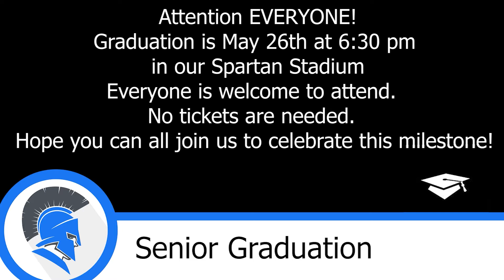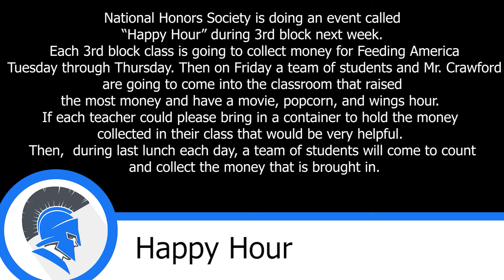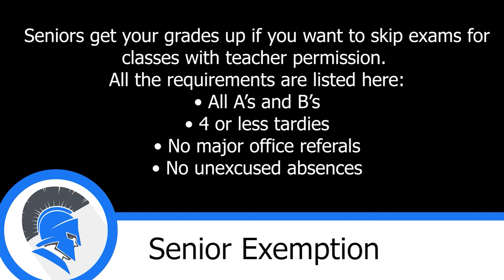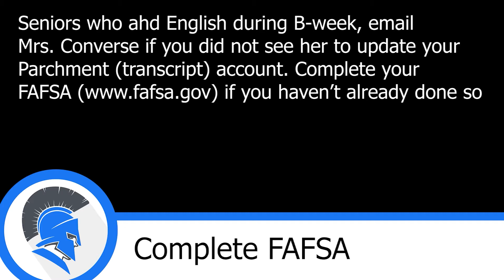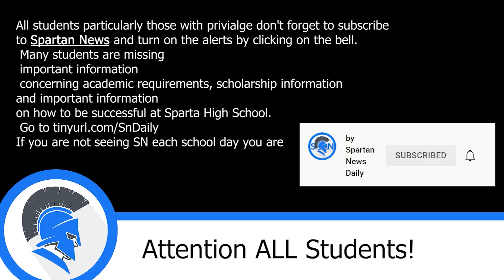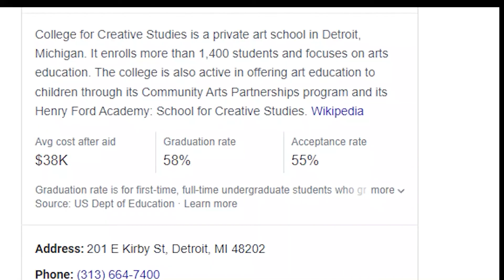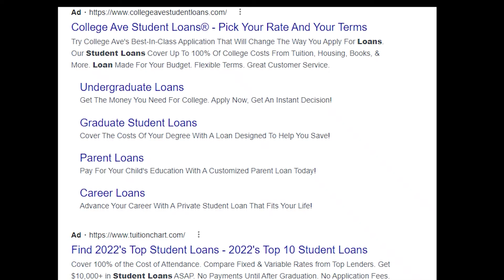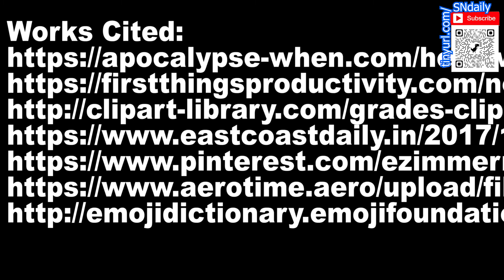4 25 22 COMOBO